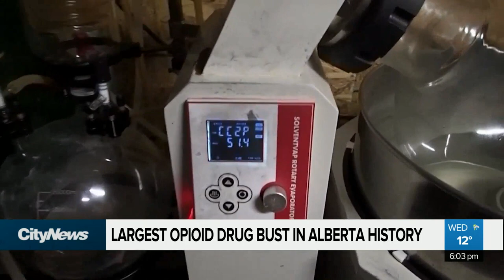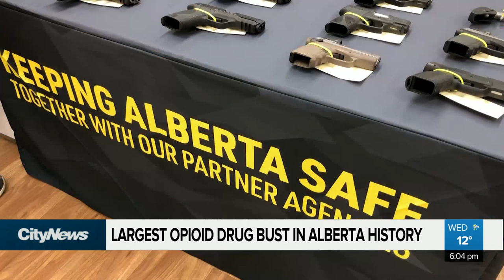Largest opioid drug bust in Alberta history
Police are calling it a superlab, with the chemicals and equipment to produce  10 kilograms of fentanyl every week. As Carly Robinson reports, ALERT’s project Essence is expected to disrupt the illegal fentanyl market across Alberta.